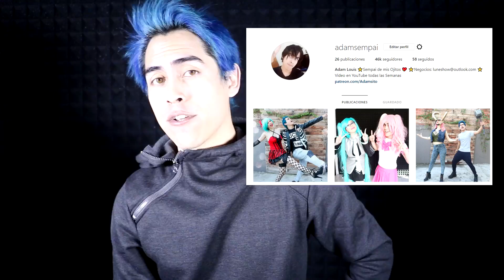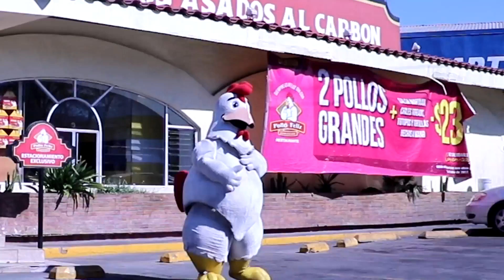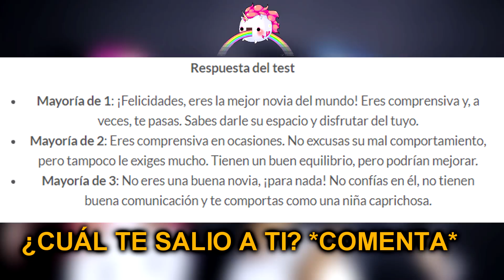9 NUESTRO ANIVERSARIO EN UN HOTEL| Otra Vez Lunes Show